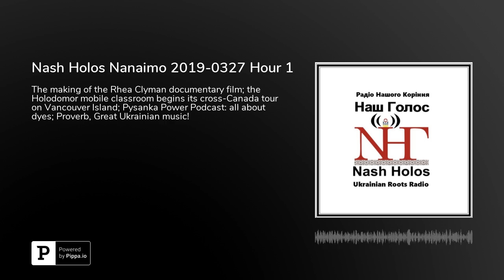Nash Holos Nanaimo 2019-0327 Hour 1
Ukrainian Jewish Heritage: The making of the Rhea Clyman documentary film • Feature Interview: Devon Goldie of Victoria's Ukrainian community on the Holodomor mobile classroom which begins its cross-Canada tour on Vancouver Island • Pysanka Power Podcast: Episode 3 is All about dyes • Proverb • Great Ukrainian music!Join me - Pawlina - for the Vancouver edition of Nash Holos Ukrainian Roots Radio—every Saturday at 6pm PST on AM1320 CHMB Vancouver.Reminder: If you’re in the Vancouver listening area you can hear the Nanaimo edition on Wednesdays from 11am-1pm on air at 101.7FM or online at CHLY Radio Malaspina. Hour 1 is hosted by Pawlina, in English. Hour 2 is hosted by Oksana Poberezhnyk, in Ukrainian.As well the International Edition airs in over 20 countries on AM, FM, shortwave and satellite radio via PCJ Radio International.In between broadcasts, please check out our Patreon site and consider supporting us. And do follow us there as well as on Facebook and Twitter.